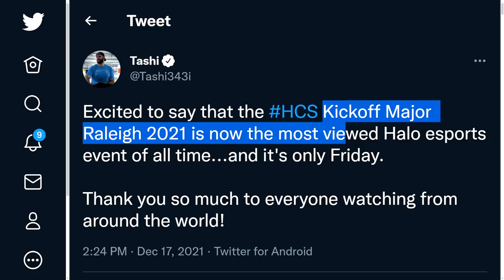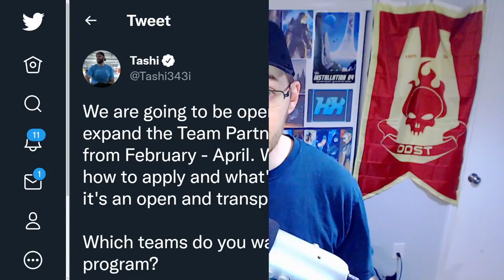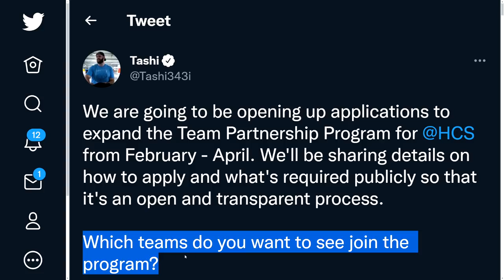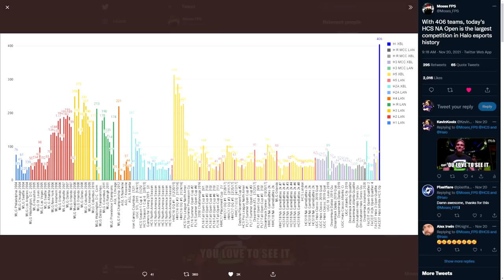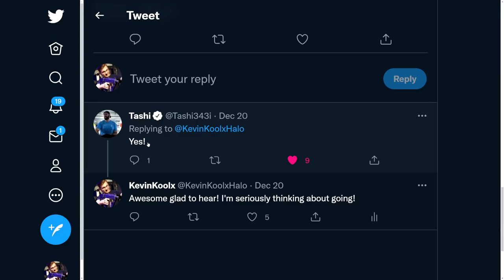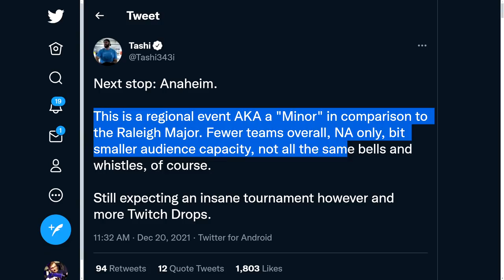HALO IS BACK! Why So Many Content Creators Got it Wrong! Halo News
Sources
HCS Partner Teams Expanding

HCS Anaheim 2022 is going to be a great event for Halo Infinite multiplayer gameplay and looking forward to more Halo Infinite Events